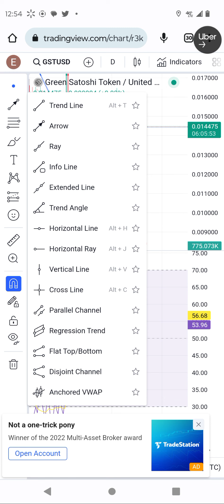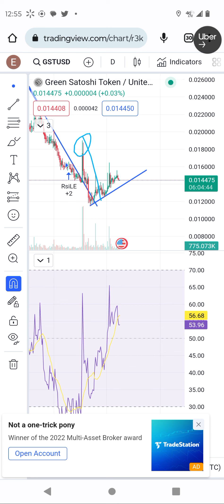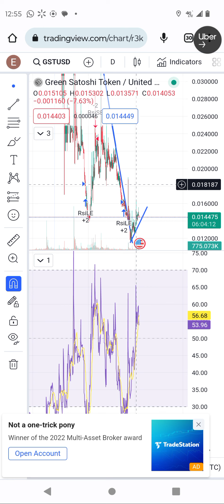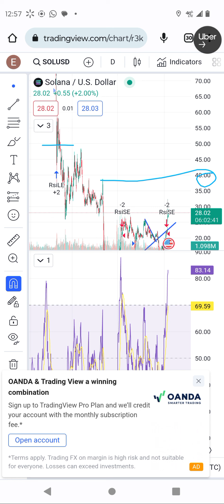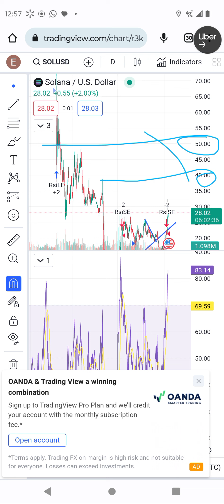GST, gmt and Sol technical analysis